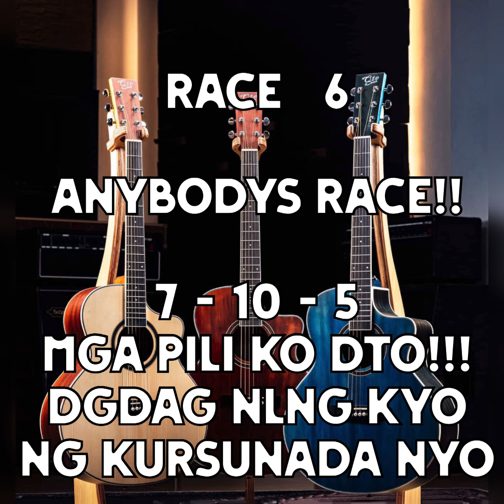MMTC - D'BURAOT Race Track / Saturday Races / Sariling Kursunada Lang / August 17, 2024